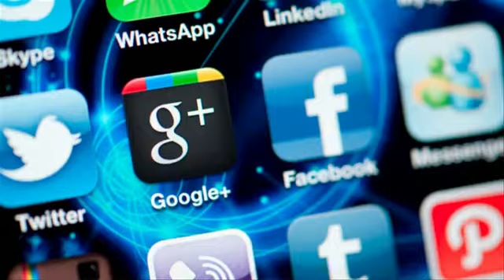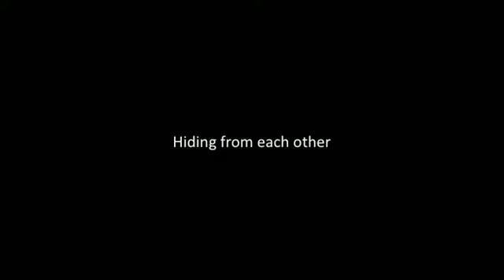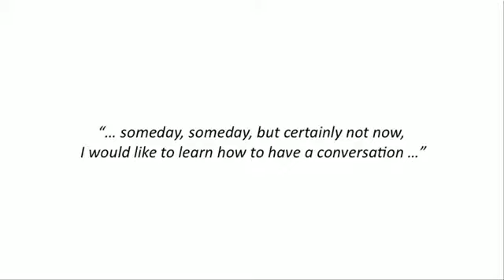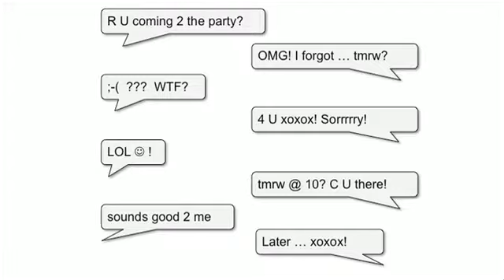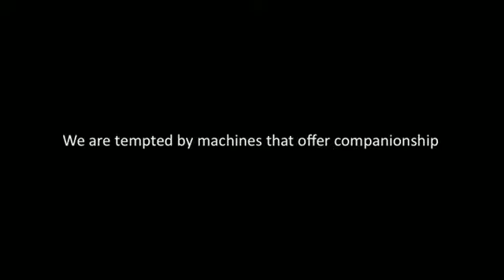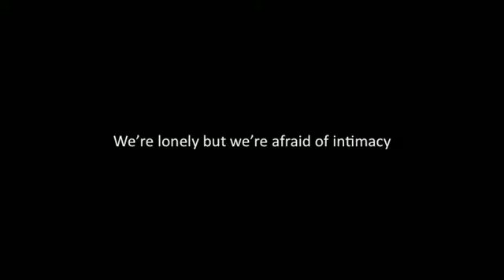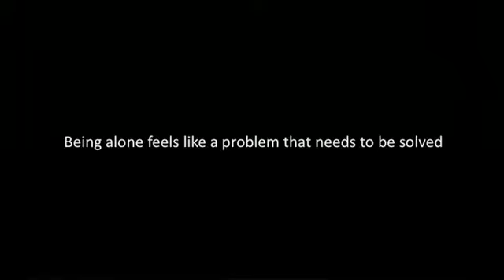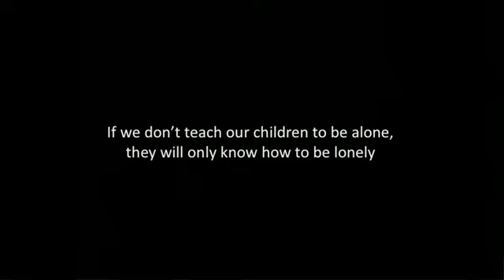Connected, but alone